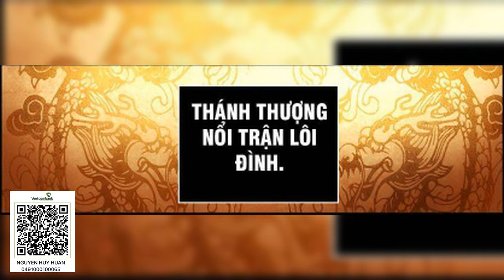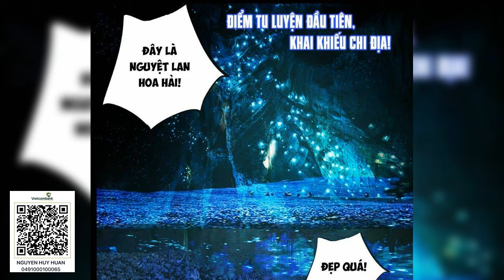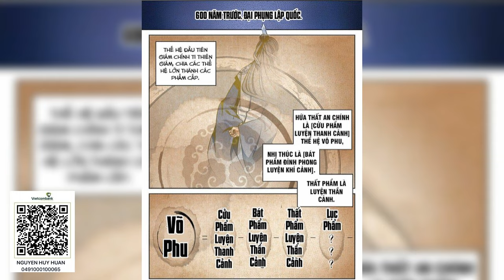Tập 1431 1450 Quỷ Dị Tu Tiên Thế Giới bản dịch